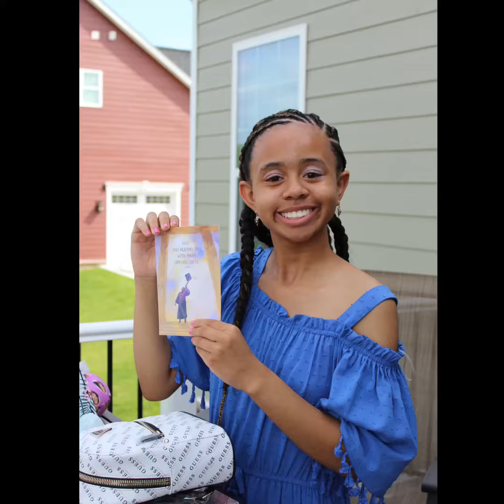summer 2019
Some of my favorite memories from summer 2019!☀️🌊

High school here I come!!🦋